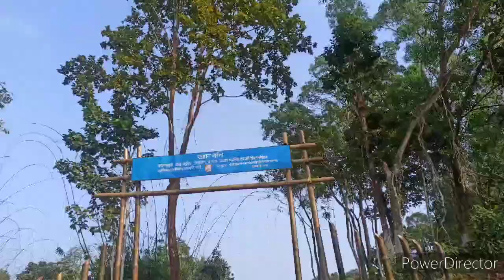আমাৰ কমলাবাৰী 🔥 || জৈৱ বৈচিত্ৰ্য উদ্যান || MrPallab Creation